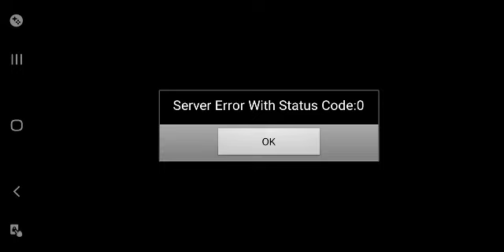Ephemeral - The Residents in the Dark (Natsume) : Ep 09 Betrayal 🚫+13 (English) Lovers Part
The town where the main character, It is surrounded by barriers. A place like a cage.
Even her her, every resident in this city is zombie.
Before the end of his life, many zombies kill themselves. In addition, Everyday life in this city is very peaceful. …… .
An admission notice from a famous campus with all kinds of races, It was sent only to the best students. Comes to her, Want to know more about the outside world?
Werewolf, invisible Man, vampire, mummy etc.
Live with the charming residents in the dark, the privilege of living on campus!
She realizes that forbidden love has transcended the races there -

Natsume (mummy)
He seems to keep away from others. but in fact an existence cannot be ignored. Like a low-class mummy, However, all your behavior is so elegant and also quite intelligent. Somehow, He's an incredible being.